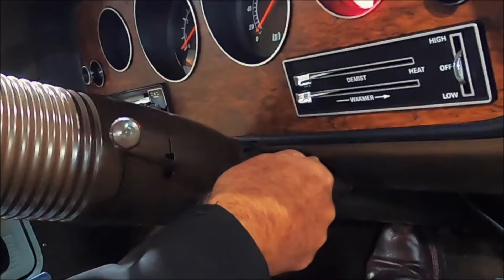For Sale - 1972 Ford Falcon XA GT 4 Speed - Red Pepper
Australian Muscle Car Sales proudly presents for sale a fully restored early build XA GT Sedan in the stunning hero colour of Red Pepper with Black trim and featuring the matching numbers 351 4V Cleveland motor and 4 speed Top Loader gearbox.

Located for your inspection in our Sydney Showroom.

We are pleased to offer this outstanding all numbers matching Red Pepper manual XA GT for sale. According to the ACCHS Report, this GT is one of 1,062 4 speed manual XA GTs built, one of 320 in Red Pepper, one of 193 with the Black trim combo and an unique 1 of 1 build with the options fitted.

Delivered new from Hillis Ford of Wagga Wagga, NSW the car stayed in the original ownership until 2006 when it was sold to a Sydney collector owner. This owner bare metal restored this rust free XA in 2013 and the meticulous restoration was finally completed in 2021. The owner rebuilt the all numbers matching original D block 351 4V Cleveland V8, 4 speed Top Loader manual gearbox and 3.25:1 9" diff. The GT has covered approximately 500 miles since the restoration was completed.